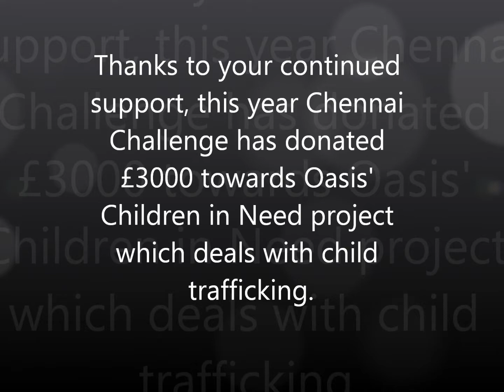Chennai Challenge's work with Oasis India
Take at look at the work we completed with Oasis India this summer (2012).